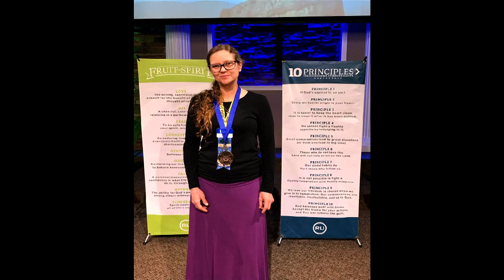RU Graduation Testimonies July 2020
RU Recovery Ministries is a faith-based addiction recovery program founded in1996 in Rockford, IL by Steve Curington.

RU is a biblically-based, Christ-centered recovery program designed to rescue, recover, and restore those in addictive behaviors with the power of the victorious hidden life found only in Jesus Christ.

Apple News: apple.news/T6nuWoX8kRlan_LOm9xBHpQ